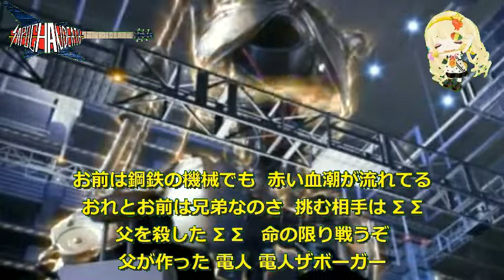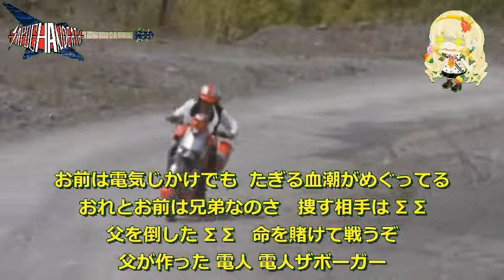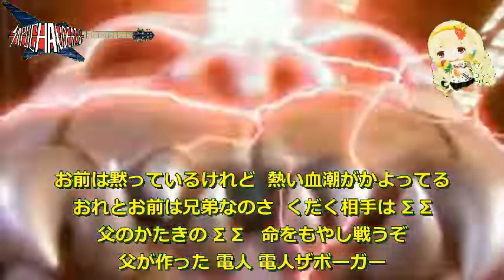【特撮】おれの兄弟電人ザボーガー 高野二郎 真伊サポちゃん karaoke うたってみた full cover 原曲キー びーせん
Ⅰ　scream サポちゃん　fc2動画サイト